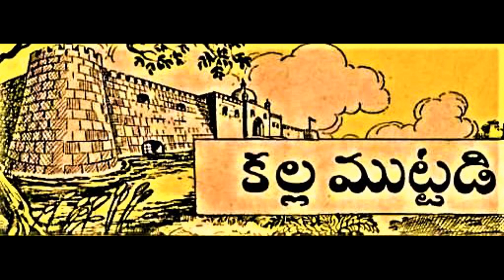Kalla muttadi Chandamama kathalu |చందమామ కథలు | Telugu stories |Audio book